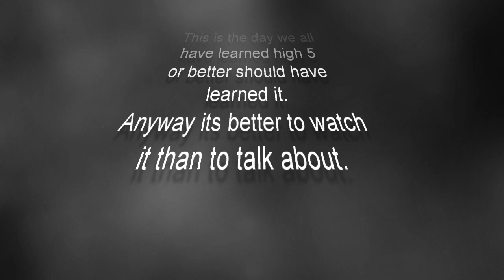🖐🐺High Five Training With Alaskan Malamute, Husky & Ragdoll Cat🐈🐾🐱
Nobody knows why, but my butlers have started to show us a new frivolous stuff of behaviour which is called high five. I first thought about knocking them down for it and Anoki has nearly done it.
But belated I am happy that he hasn´t  succeded because they could have given us this excellent gifts for eating then.  And by the way we are not the one who has made a fool of us...

Yours sincerely,
                      Mister Jankins